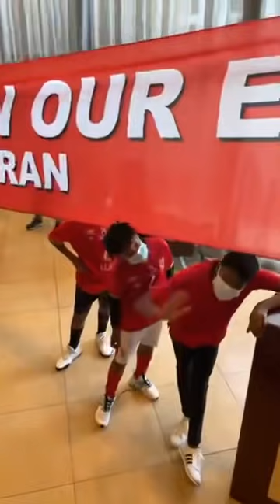الخطيب في وداع أبطال الأهلي قبل موقعة صن داونز والجمهور الأحمر يحتشد في بريتوريا